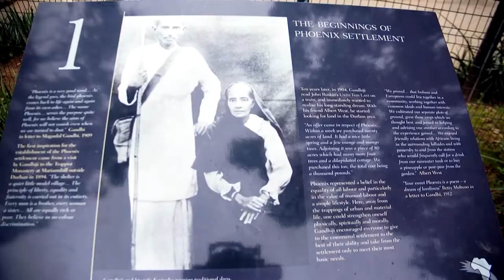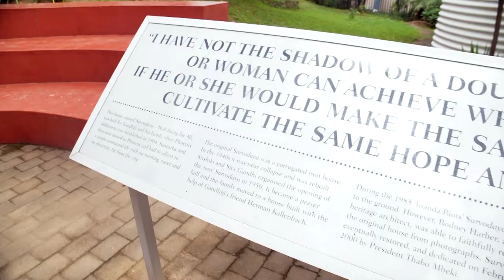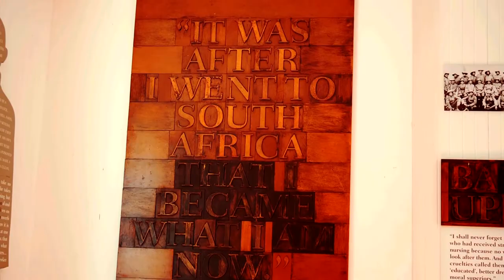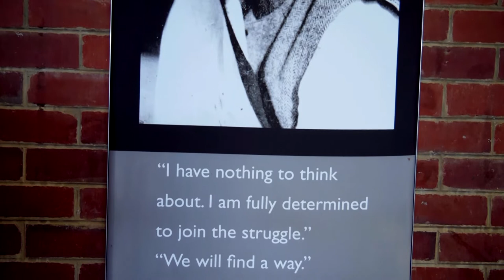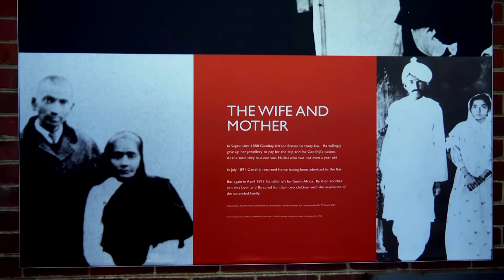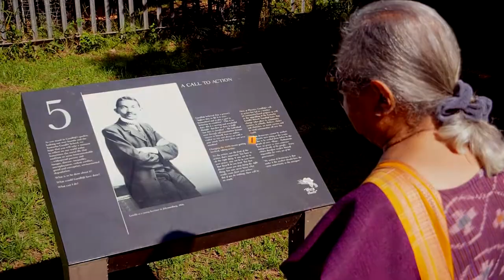Ela Gandhi on how the ideas her grandfather Mahatma Gandhi formed went on to change the world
Meet Ela Gandhi, the granddaughter of Mahatma Gandhi, who lived his legacy and took us through the life he built.

The ideas and practices of Mahatma Gandhi, which were born in Durban over a century ago, have changed the world. They live on in Ela Gandhi, hIs soft spoken powerhouse of a granddaughter who’s both an activist of peace and social worker in her own right.

Gandhi arrived in South Africa in 1893 and spent twenty one years here, before returning to India. He then sent his second son Manilal [Gandhi] back to run the newspaper and settlement he established in KZN. This was where Ela, the daughter of Manilal, together with her siblings was born.